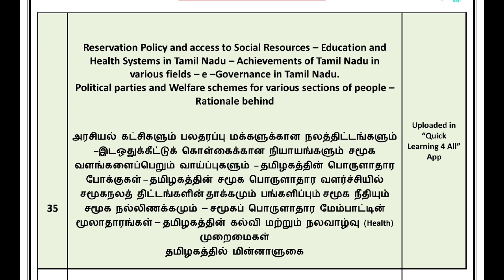Day 35 - Stronger Series | TNPSC Group 1 - 2023 | Study Plan & Strategy | Quick Learning 4 All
*TNPSC Group 1 - Stronger Series Schedule*